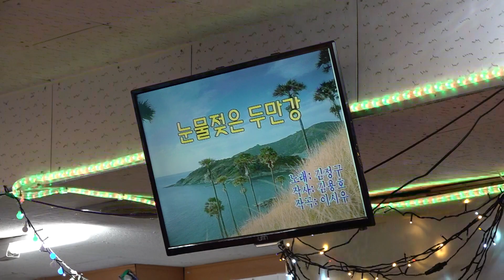가수 마당새 눈물젖은두만강 우리예술단정기공연 장소:낙원회관 일시:2018 12 29[토 일 요일]